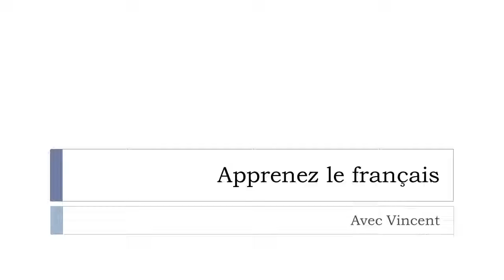Откройте для себя французское слово